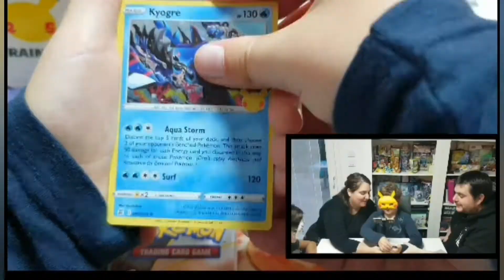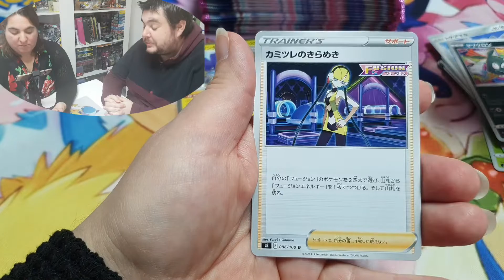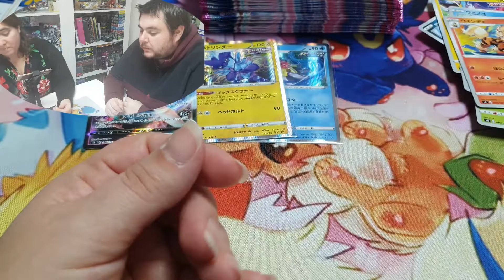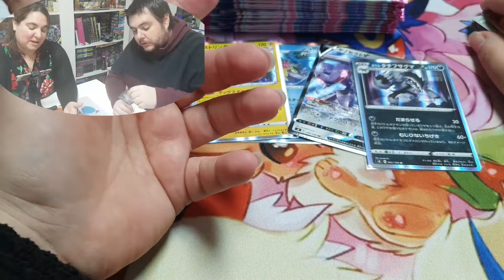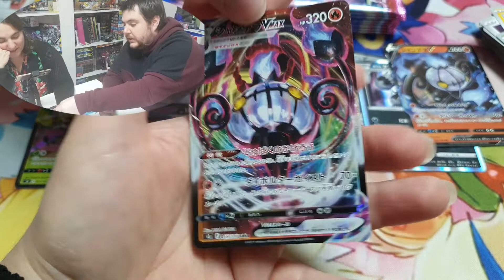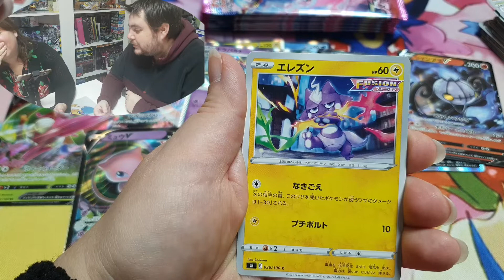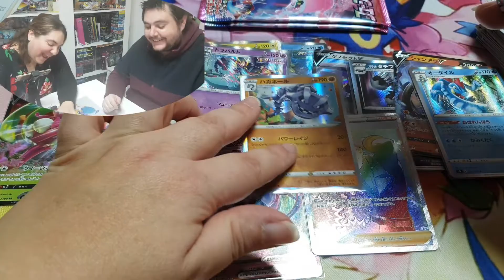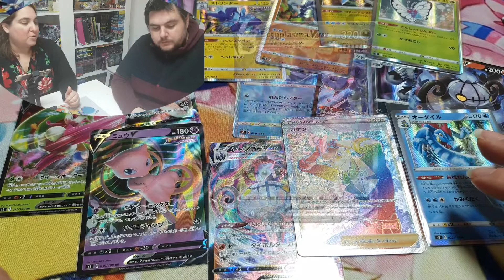Display Fusion strike S8 : Un display presque parfait.